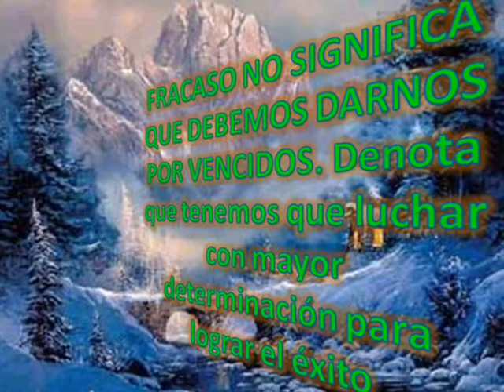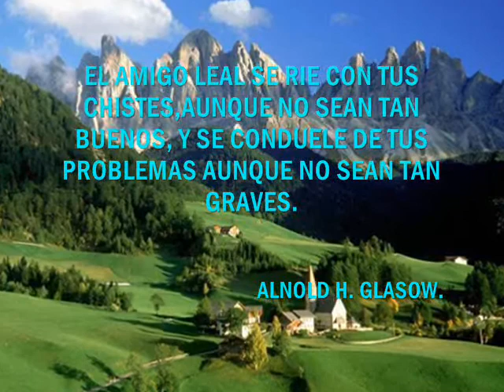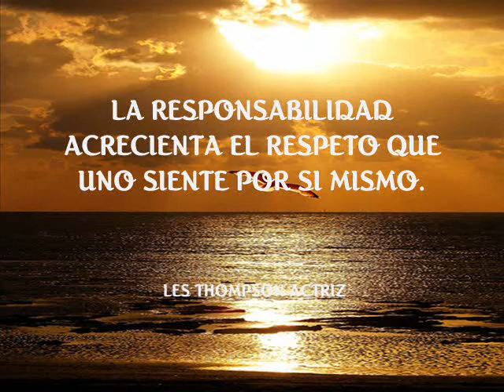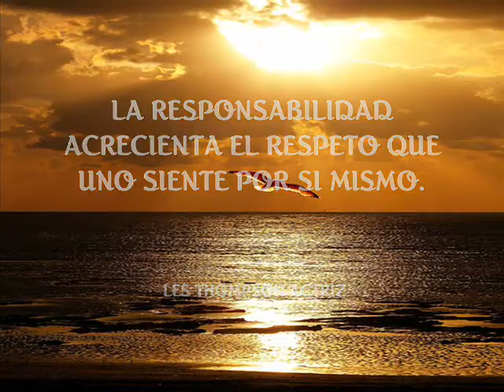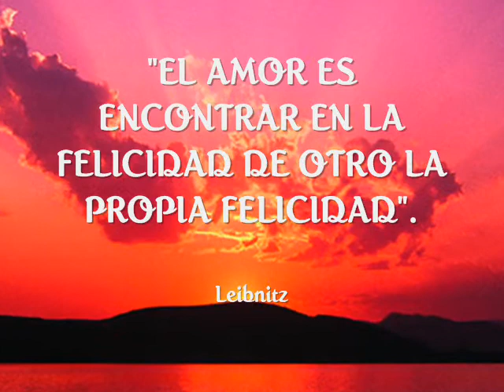REFLEXIONES ^_^ POR "A.J."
Este pequeño video es para todos vosotros y espero sea de gran ayuda en lo personal las letras de este pequeño video.